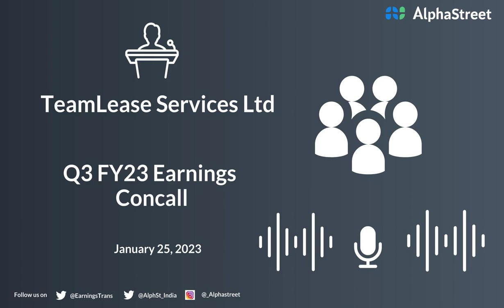TeamLease Services Ltd Q3 FY23 Earnings Concall